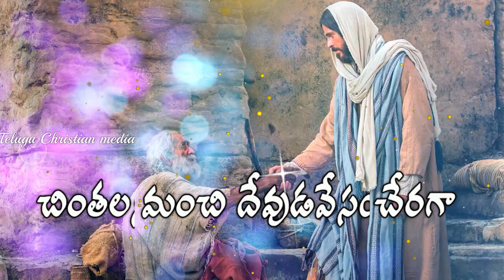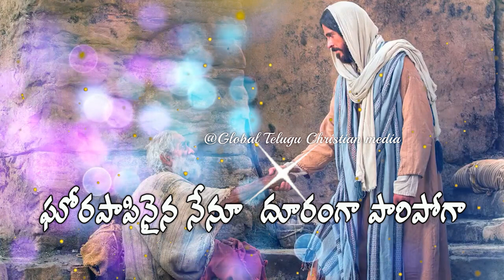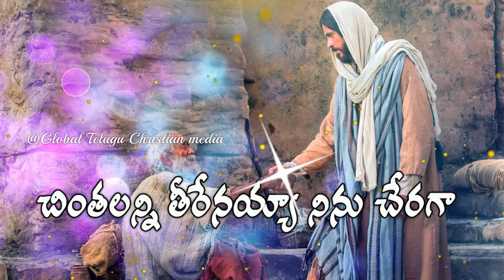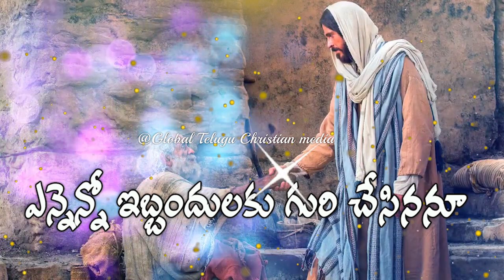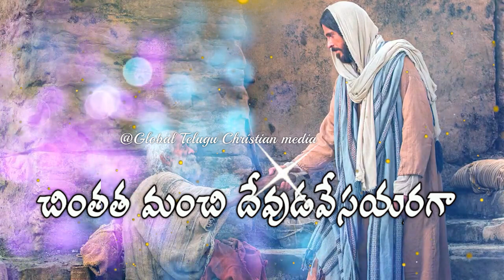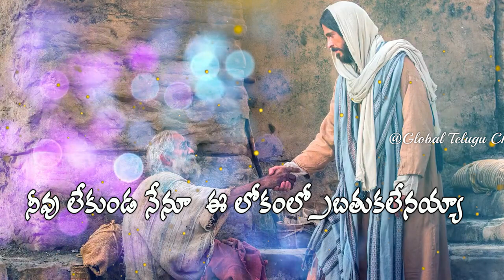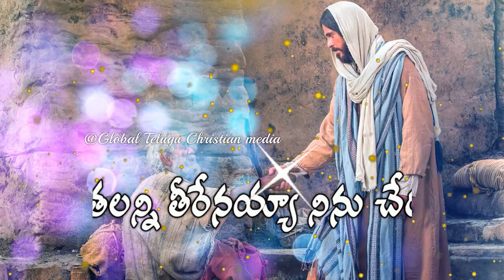ఎంత మంచి దేవుడవయ్యా ... entha manchi devudavayya Telugu Christian song